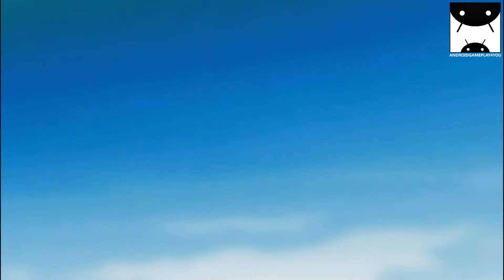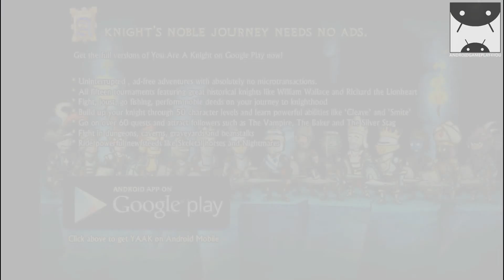You Are a Knight Android GamePlay Trailer (1080p) (By eGames.com) [Game For Kids]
You Are a Knight Android GamePlay

" 9.3 / 10 ... It kept us playing for hours on end. " - Apollo Reviews
"A funky adventure with a lot of potential to become popular." - Digital Riot

Have you ever dreamed of being a knight? Now you can live the medieval life in this exciting RPG game starring *YOU*!

Start as a peasant and turn him into one of the greatest knights in the realm! You will fight other knights, joust, go on quests and get up to all sorts of chivalrous mischief in this light-hearted adventure from the creator of Swords and Sandals, Oliver Joyce.

This is the LITE version of the game and is limited to the first TWO tournaments of the game. Advertisements are also shown in this version, but purchase the full version of You Are A Knight and get the following great features:

* Fast paced, turn-based combat. Each battle lasts under a minute!
* Fight, joust, go fishing, perform noble deeds on your journey to knighthood
* Fifteen tournaments featuring great historical knights like William Wallace and Richard the Lionheart
* Build up your knight through 50 character levels and learn powerful abilities like 'Cleave' and 'Smite'
* Go on over 60 quests and attract followers such as The Vampire, The Baker and The Silver Stag
* Buy weapons, armour, potions and magical items from four different shops
* Over 170 achievements to earn and collect
*Hundreds of interesting trivia facts to learn about the middle ages